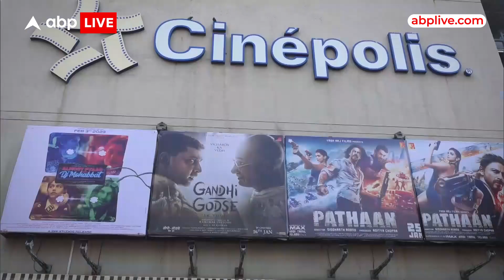Mahatma Gandhi और Godse को लेकर बनी फिल्म देखकर लोगों ने क्या कहा ?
News: Mahatma Gandhi और उनकी हत्या करने वाले Godse इन दोनों को लेकर आए दिन चर्चा होती रहती है. अब इसको लेकर फिल्म भी बन गई है. फिल्म देखकर बाहर निकले लोगों से हमने ये जाना कि ये फिल्म कैसी है. लोगों ने क्या कहा सुनिए...